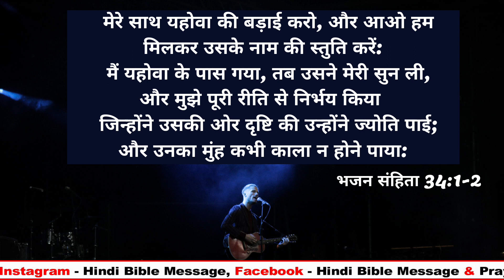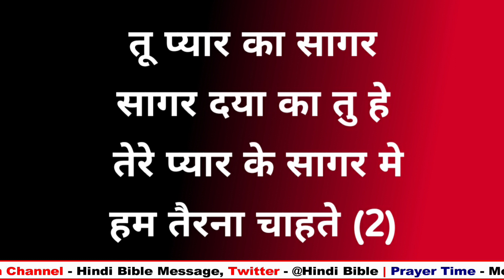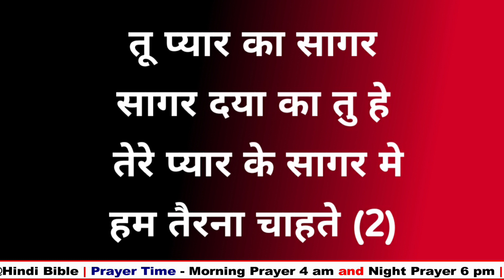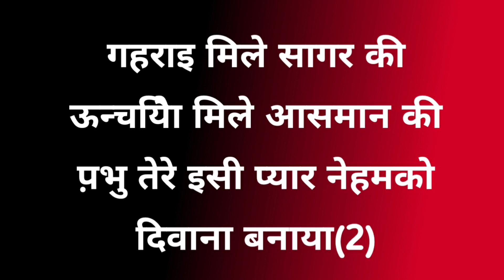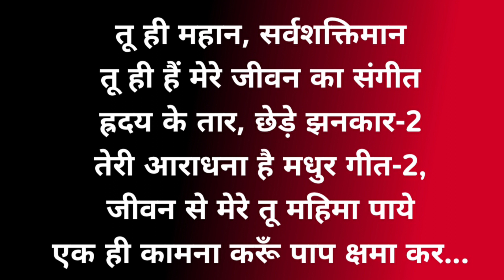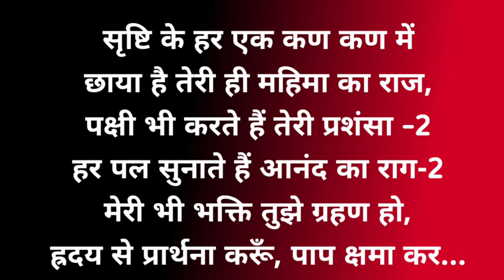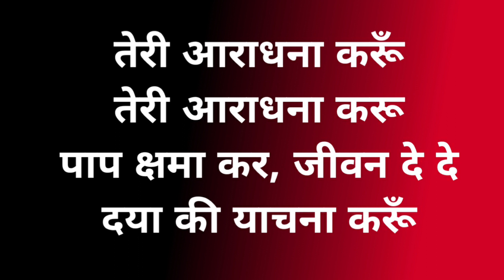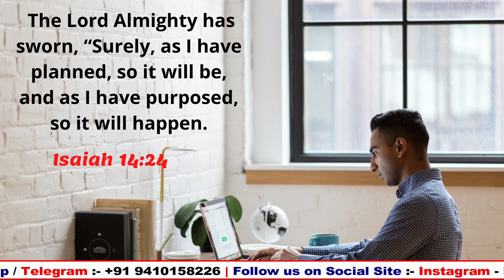Sunday Worship | यहोशू 21:45 | Br Pk & Sis Amrita masih | hindi bible message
45 जितनी भलाई की बातें यहोवा ने इस्राएल के घराने से कही थीं उन में से कोई भी न छूटी; सब की सब पूरी हुई॥
यहोशू 21:45